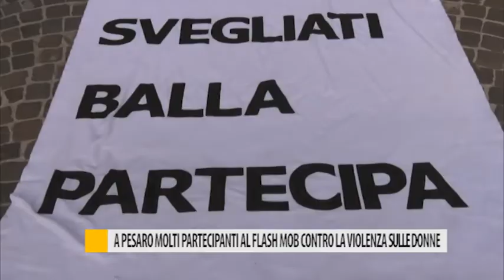A Pesaro molti partecipanti al flash mob contro la violenza sulle donne